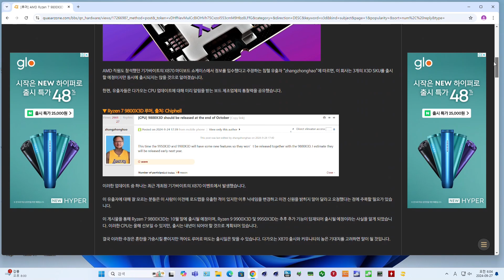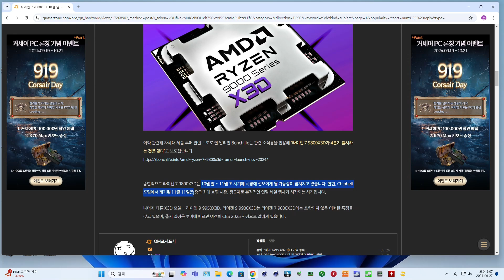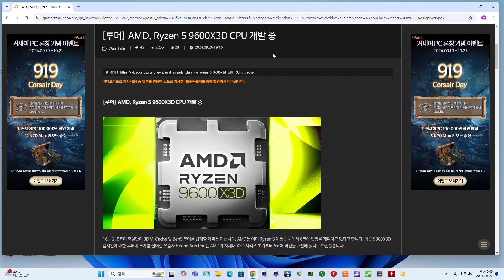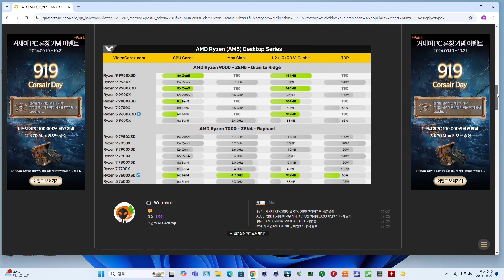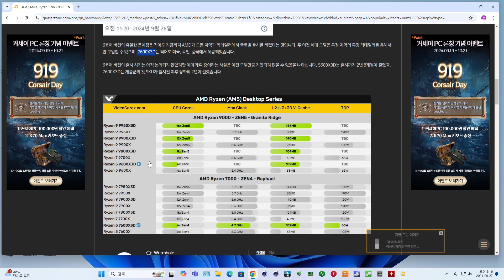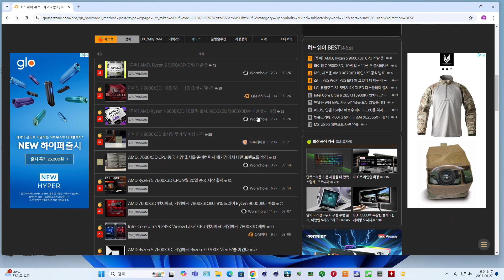신제품 판매량 부진한 AMD가 인텔 신제품 견제를 위해 꺼내든 초 강수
9800x3D 출시일 변경 루머, 9600x3D 출시 루머 등 Zen5 x3D관련 최신 루머 정리해봤습니다.
저는 철저하게 루머 기반으로만 말했습니다. 진짜 입니다.

[멤버쉽 혜택 안내]
자막 작업 완료 전 영상이 전체 공개일정보다 빠른 시간에 회원 전용으로 미리 업로드 될 수 있으며 멤버쉽 회원은 이러한 영상을 미리 시청하실 수 있습니다.